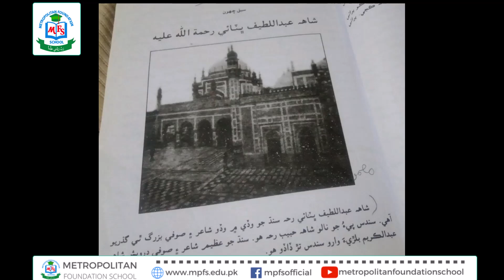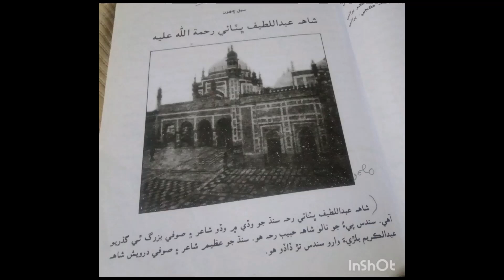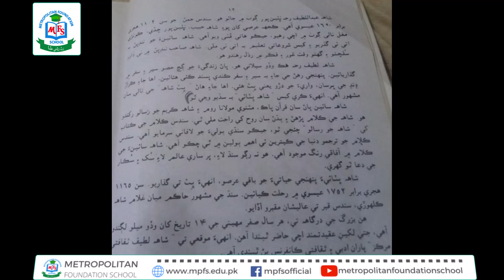Class 8 Sindhi 23rd May 24